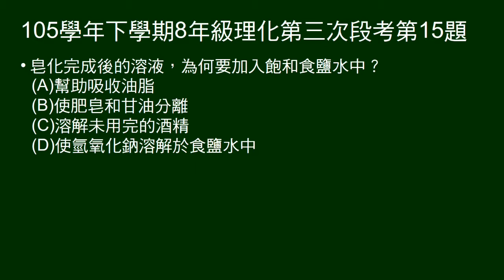105學年下8年級理化三段第15題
14～17題題組。
問皂化後，為何加入飽和食鹽水中？